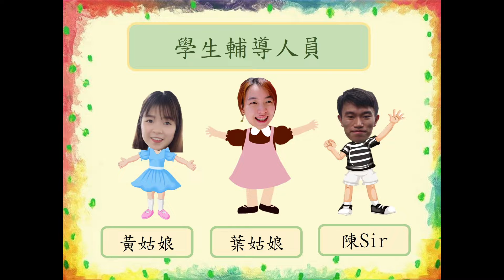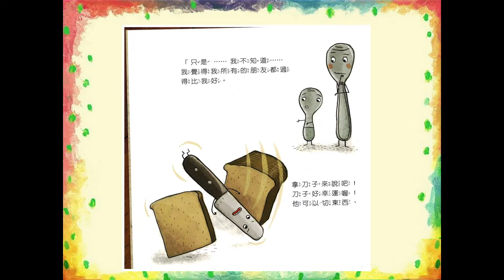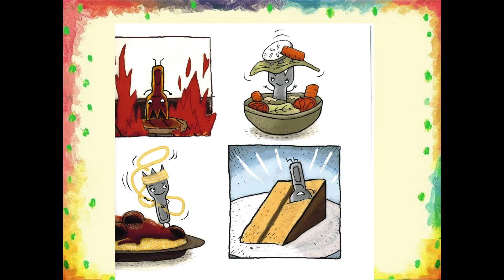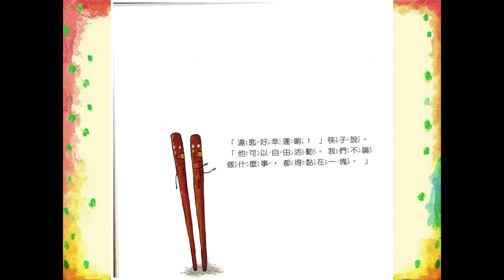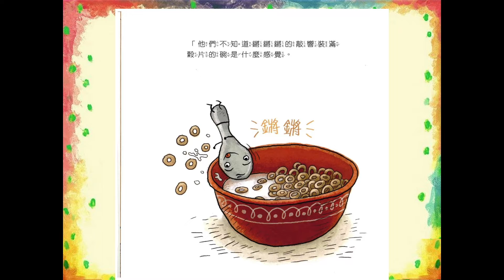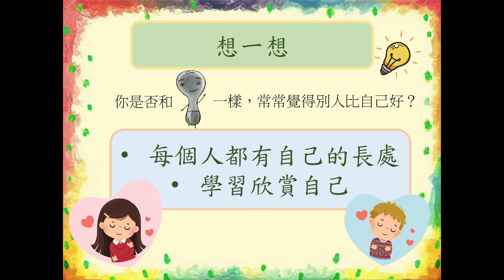正向繪本小天地